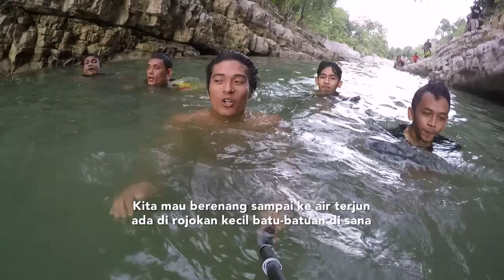MTMA - Menelusuri Suku Mante Di Aceh (06/05/17) Part 2